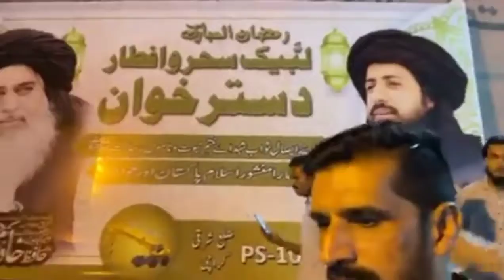Tehreek E Labbaik Pakistan Sehri | Mazar E Quid | Live Bar B.Q Karahi Quid E Azam Mazar Ramzan Sehri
J.D.C,JDC,Ramzan Shareef,Ramzan Mubarak,Ramzan Kareem,2022,Karahi,B.B.Q,Bar B.Q,Mazar E Quid,Quid E Azam Mazar,Tehreek E Labbaik Sehri,TLP,Tehreek E Labbaik Pakistan,Sehri Karachi